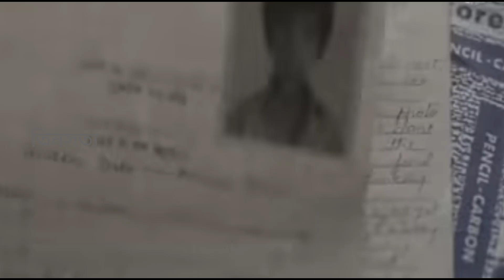এই বাচ্চা টি নিখোজ হয়েছিল | 25 বছর পর যখন পাওয়া গেল তখন পুরো পৃথিবী গিয়েছিল | True Story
এই বাচ্চা টি নিখোজ হয়েছিল 25 বছর পর যখন পাওয়া গেল তখন পুরো পৃথিবী গিয়েছিল.. true story - lion movie explained -saroo
| Hollywood lion |

This baby went missing 25 years later and when it was found the whole world went .. true story - lion
Saroo Brierley, {born c. 1981} is an Indian-born Australian businessman, and author who, at the age of five, was accidentally separated from his biological family. He was adopted by an Australian couple but was reunited with his biological mother 25 years later after finding his hometown via Google Earth. His story generated significant international media attention, especially in Australia and India.
বাচ্চা টি 25 বছর নিখোজ ছিল যখন পাওয়া গেল তখন পুরো পৃথিবী জানতে পরল
বাচ্চাটাকে নিয়ে একটা হলিউড মুভি তৈরি হয়েছিল
জনপ্রিয় হয়েছিল ( শাহরু)
সারু ব্রিয়ারলি {জন্ম আনুমানিক  1981} একজন ভারতীয় বংশোদ্ভূত অস্ট্রেলিয়ান ব্যবসায়ী, এবং লেখক যিনি পাঁচ বছর বয়সে দুর্ঘটনাক্রমে তার জৈবিক পরিবার থেকে বিচ্ছিন্ন হয়ে যান।-একজন অস্ট্রেলিয়ান দম্পতি তাকে দত্তক নিয়েছিলেন কিন্তু গুগল আর্থের মাধ্যমে তার নিজের শহর খুঁজে পাওয়ার 25 বছর পরে তার জৈবিক মায়ের সাথে পুনরায় মিলিত হন ।- তার গল্প বিশেষ করে অস্ট্রেলিয়া এবং ভারতে আন্তর্জাতিক গণমাধ্যমের দৃষ্টি আকর্ষণ করেছে।

Related channel
Ki Keno kivabe
মায়াজাল
Anondo BD
Taza news
সাইবারটেক
Amazing facts Bangla
অনুসন্ধান 24
Onushandhan 24
দ্যা বক্স টিউব
Mktv bangla
Funny frog creatives
Odvut 10
অবাক
Science BD
Durbin
Facttechz
Tha stubborn
Mayajaal

আশা রাখি